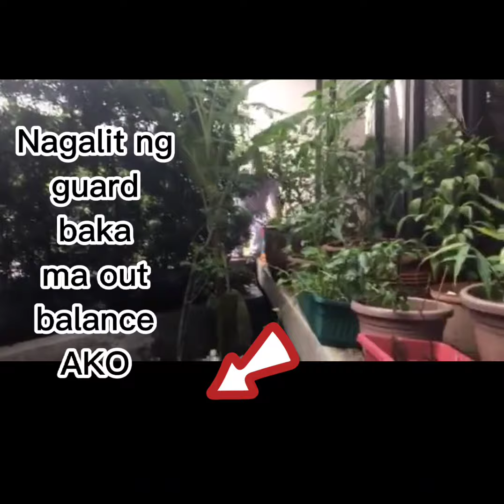Galit sakin ang guard... baka ako mahulog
Kapag mahirap kang tao kayod marino para sa pamilya, para sa mga pangarap makaahon sa hirap.